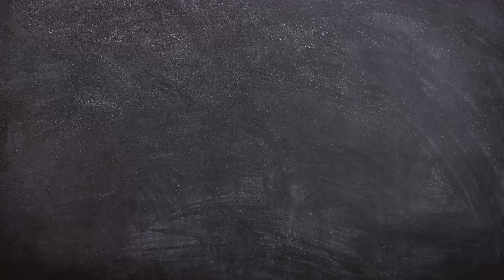Gondor Calls for Aid - Arwen (Journeys in Middle-earth)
Join Ben in the next installment of Gondor Calls for Aid! This episode is all about the Lady of Rivendell: Arwen!

~MUSIC~
BG: DJ Rahzen - Earl King Ft James Brown - Mama Papa Sex Machine